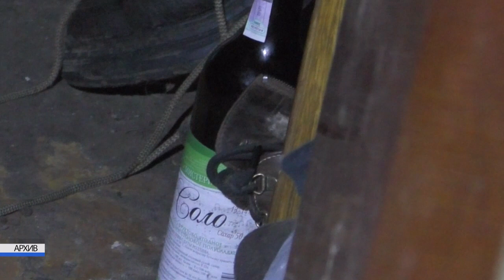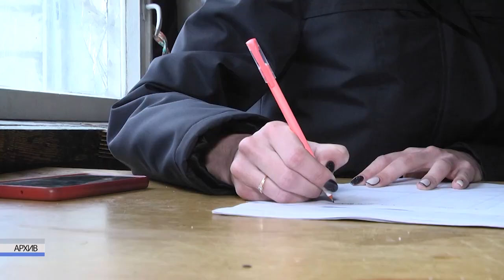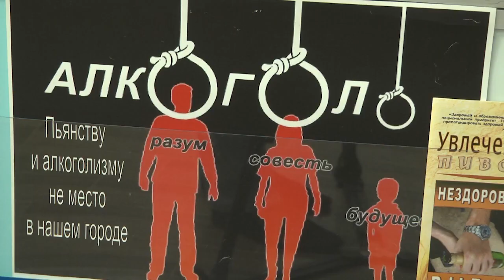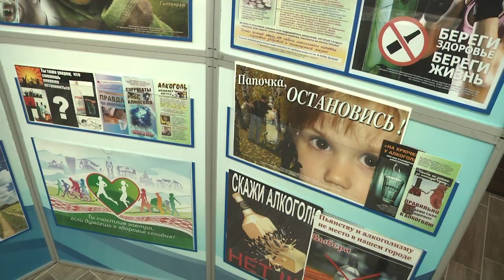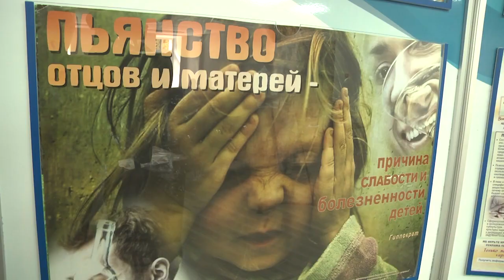2022-07-07 г. Брест. Республиканский день профилактики алкоголизма. Новости на Буг-ТВ.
Пресс-конференция в ЦГЭиОЗ: республиканский день профилактики алкоголизма.
День рождение, именины, свадьба, крестины – эти и другие праздники обычно проходят не только в компании близких друзей и родных, но и алкоголя. Некоторые из нас не мыслят свою жизнь без вожделенной «рюмки водки на столе». Но кто-то может вовремя остановиться в процессе распития спиртных напитков, а у кого-то привычка перерастает в опасную зависимость. Как, к сожалению, показывает практика, напиток, призванный повышать градус веселья, может стать причиной зависимости. Поводом поговорить об этой страшной проблеме послужил республиканский день профилактики алкоголизма, который обозначен 11 июля. Ведь от алкоголизма много негативных последствий: он разрушает семьи, опустошает разум и кошелек. Но так ли просто сказать нет зеленому змию?